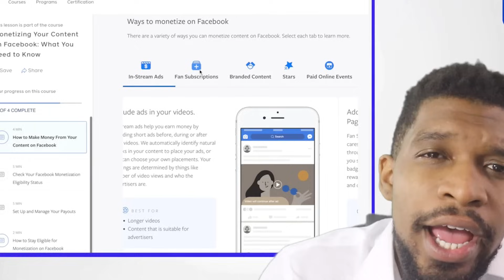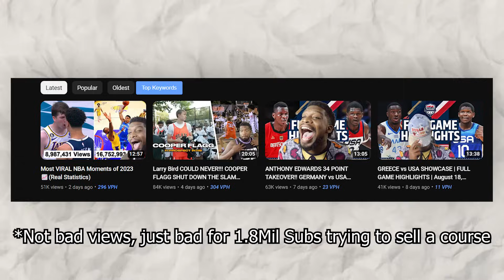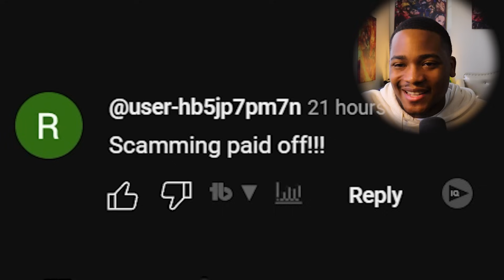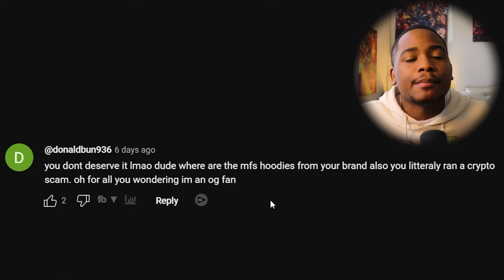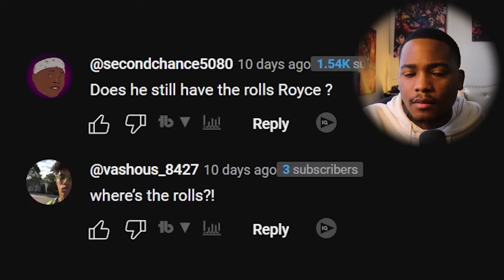This Infamous YouTube SCAMMER Is Getting Cooked For This…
This Infamous YouTube SCAMMER Is Getting Cooked For This…OprahSide or OSN for short, has gotten himself into more controversy relating to scamming. This time he bought a new Ferrari 488. His fans aren't buying that he got it legitmately. This Infamous YouTube SCAMMER Is Getting Cooked For This…